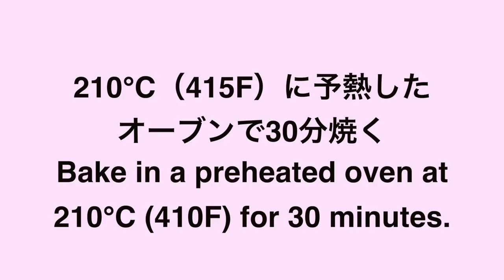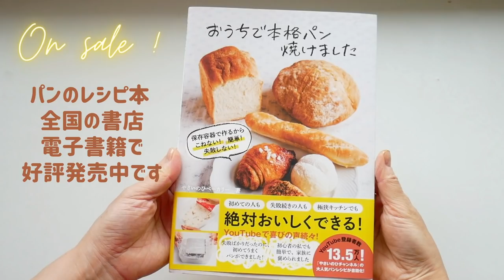（市販のパイシートで作る）ホクホクの栗たっぷり！栗のパイの作り方（字幕設定で御覧ください）How to make chestnut pie (subtitles)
今回は、ゆでた栗を使って作るマロンクリームを、市販の冷凍パイシートで包んで焼く　栗のパイをご紹介します。
甘さは控えめで、栗の美味しさを味わっていただけるると思います。

栗のパイ
砂糖30g
卵30g
栗のペースト100g
栗の渋皮煮6粒
冷凍パイシート10cm×10cm6枚
仕上げ用
溶き卵大さじ2
グラニュー糖小さじ1〜2

210℃（415F）に予熱したオーブンで30分焼く

Chestnut Pie
(Ingredients) For 6 pies
30g unsalted butter
30g sugar
30g eggs
100g chestnut paste
6 chestnut bark
6 frozen pie sheets 10x 10cm(3.9×3.9in)
For finishing
2 tablespoons beaten egg
1 to 2 teaspoons granulated sugar

Bake in a preheated oven at 210℃ (410F) for 30 minutes.

5種類の生地の詳しい説明と25品のパンにレシピが載っています。

電子書籍もあります↓

This time, I would like to introduce a chestnut pie made by wrapping marron cream made from boiled chestnuts in a commercial frozen pie sheet. The sweetness is moderate, and you will be able to taste the flavor of chestnuts.